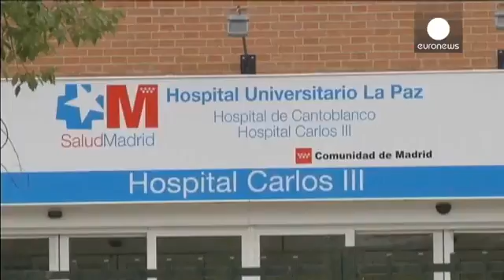Ebola-free Spanish nurse to be released from hospital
Spanish nurse Teresa Romero is set to be released from the Madrid hospital where she has been treated for Ebola.

 Romero was the first person to catch the virus outside West Africa, and after two weeks of treatment she tested negative for the virus, but remained in recovery until Wednesday morning.

 Medical staff at Carlos III hospital in Madrid held a press conference to announce her release saying: “We are confident that when the patient virus-free, they no longer pose a risk to anyone else.”

 Romero’s case created controversy in Spain after it emerged she had complained of having a fever for more than a week before being tested for Ebola.

 More than 80 people who had come in contact with her were tested and some quarantined in hospital.

 Healthcare workers accused the government of being ill-prepared for an outbreak, while a member of the government claimed Romero had failed to follow proper protocols.